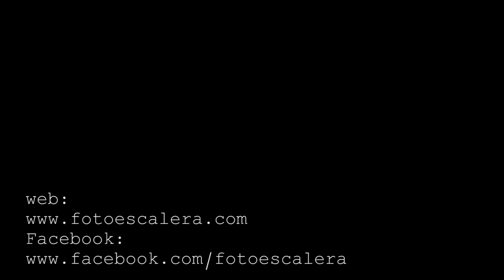Julian Marinov - Menos cantidad y más calidad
En el vídeo de hoy hablaremos de la cantidad de fotos que entregamos en cada trabajo y cómo eso influye tanto al producto final que entregamos como a nuestra imagen.